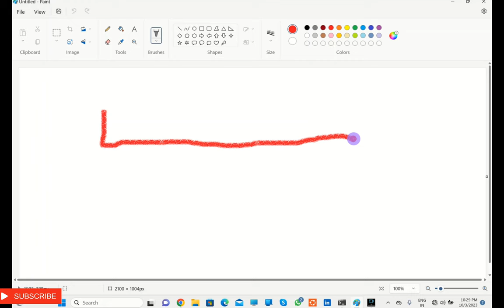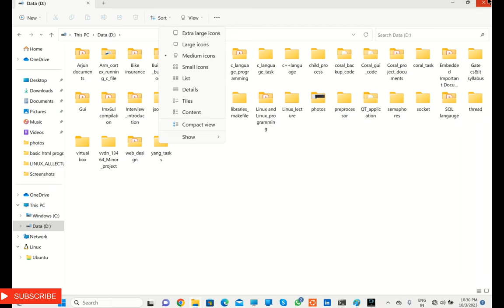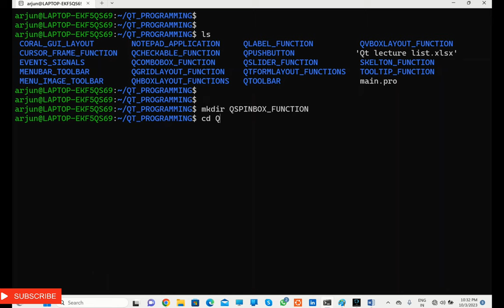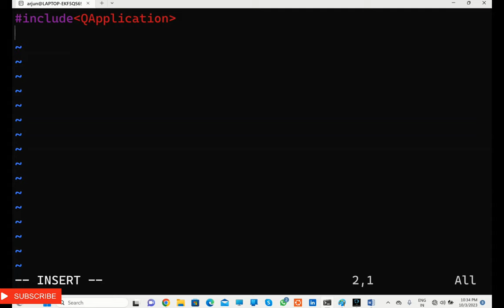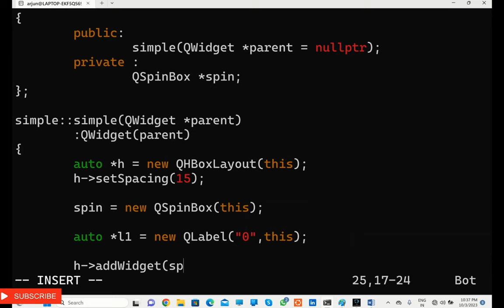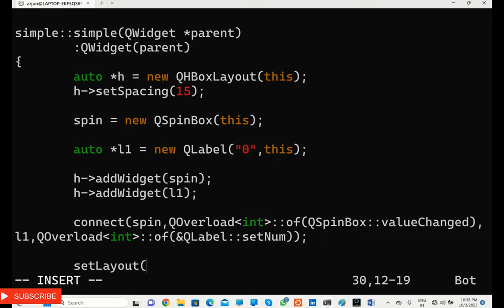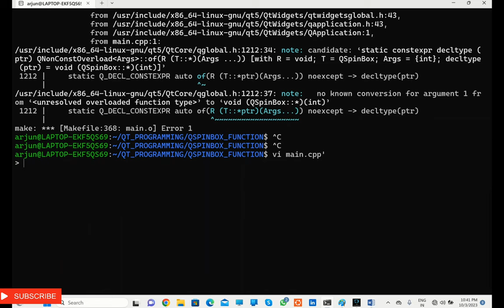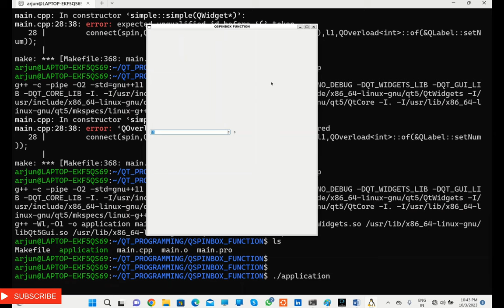| Qt SpinBox Function | Lecture 21 |Coding with CRP |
Hey ...

In this lecture describe about the Qt SpinBox Function uses and how to use this function to create a spin box layout as per numbering value increase or decrease as per user choices.

If you gain more knowledge on qt programming
 so please refer this video and this link.